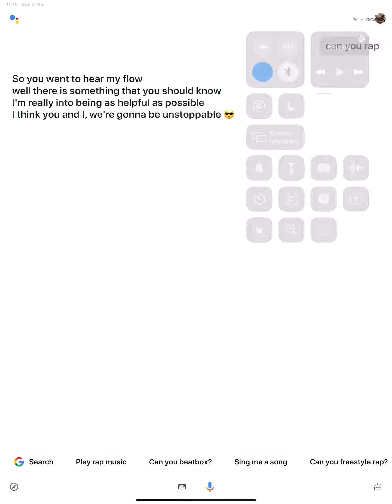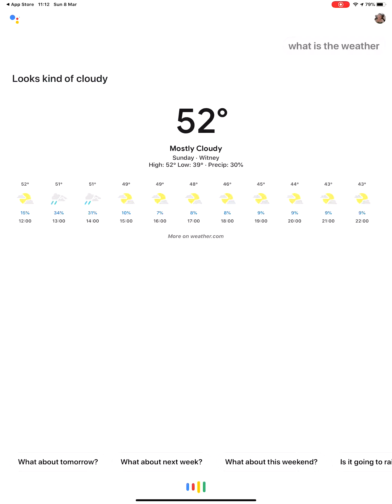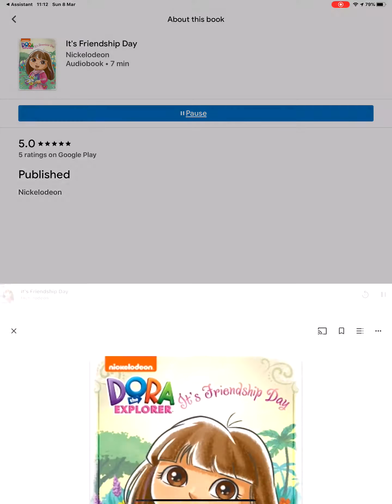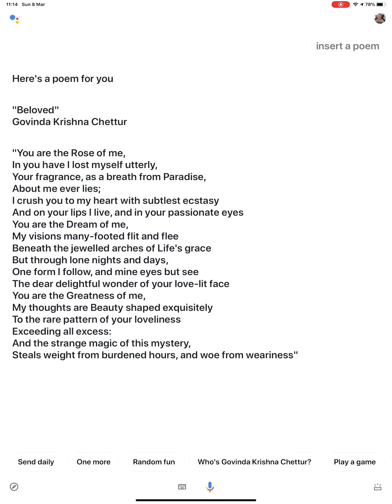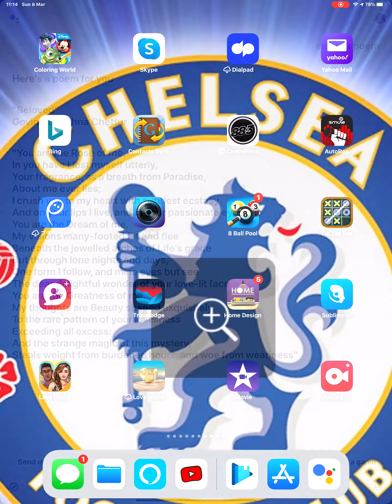8 March 2020